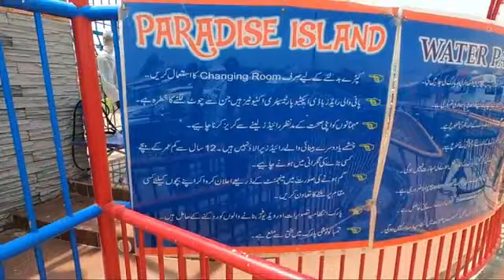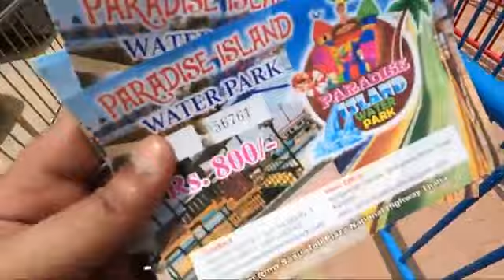naagin season 7 || coming soon promo ||# shortvideo #YouTube search #fouryoupage #